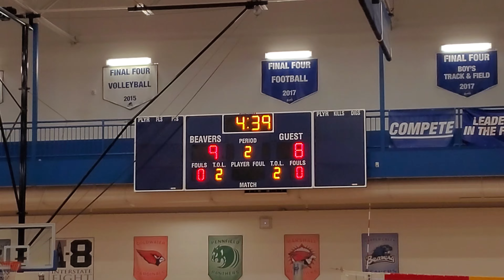Harper Creek High School Volleyball Assembly (4K)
This Was an Assembly At Harper Creek High School And the Assembly was Mostly About Volleyball From Student vs Student to Teacher Vs Student and after that was Musical Chairs Then to "Train Wars" at the very end

My Gear:
Videography on Samsung Galaxy S10
Phone Stabilizer: DJI OM5 Gimbal